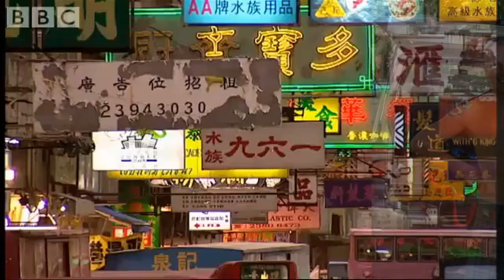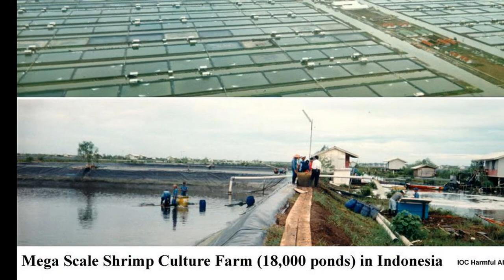The Dynamite Fisherman's Granddaughter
What went wrong when well-meaning foreigners started an environmental/social project in Bali without local community engagement.
I met Andy, an English car mechanic, and his wife Melissa, born in Spain of Filipino parents, after they had packed up their life into a van, and flew from Spain to Bali for 6 months. Living and snorkeling in a small village, they were amazed at the fragile beauty of this paradise. Aware of threats from unsustainable fishing practices, they expressed interest in helping their local hosts. Discovering an anchor and the hull of a wreck sunk by a Japanese submarine in WW2, they researched, registered and tried to get locals to promote the wreck to tourists, but were met with apathy. The mechanic witnessed the precarious balance of subsistence farming and the heavy reliance on chicken as a protein source. He strikes on the idea of encouraging rabbit farming, lest the next wave of bird flu wipe out their poultry and sustenance. Early success of the pilot project and enthusiasm is dashed when they discover their host family is only interested in new and inventive ways to get more money out of them. Apparently there was never any real interest in rabbit farming.
Long term threats are not as real as feeding the family day to day. Dismayed, they ponder how to change attitudes after generations of careless exploitation.
Melissa finally reveals and admits failure trying to get her own grandfather to stop dynamite fishing in the Philippines.

Like to tell you a story
Have to speak truth, that's just me
I have been many great places
Vacant lot for my van and I'm free

The water's clear smooth as silver today
Blue sky reaches down for a drink
A very old wreck in our very own bay
"From the war" says a wrinkled old man with a wink
"a submarine blew it to bits,
fiery explosions before it could sink"

I want to protect the sea and its creatures
From men who would rape it for a fee
It's sad to see so many starving
Tomorrow's food comes from where none of them see
V2:
Villagers here just eek out a living
If they only knew what dead coral means
Embark on a project, get everyone on board
The meals of our future, we must make them green

Chickens and roosters now sick will be dead
We've got to get rabbits to mate
How brutal to learn our friends and companions
Would selfishly dine on good will, our mistake

How can I possibly get them to stop
Blowing up reefs for their food
After all I can't get my own grand-pa
To quit making bombs, he's just an old fool
How do we start teaching family and elders
Before it's too late, and we find we're all screwed

Thanks to Ray Schaeffer - Bass